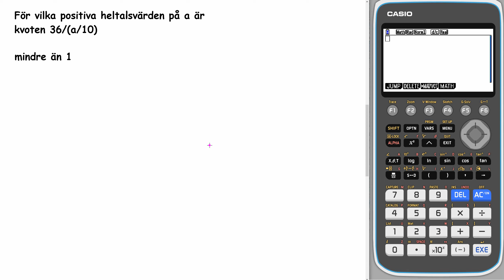Matematik 5000+ 1abc Uppgift 1118 a för reviderad ämnesplan 2021